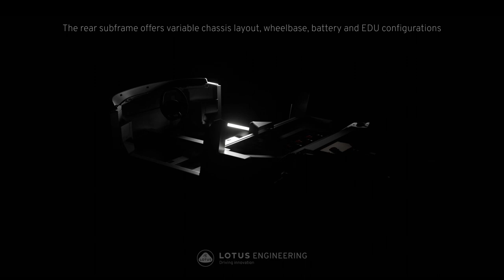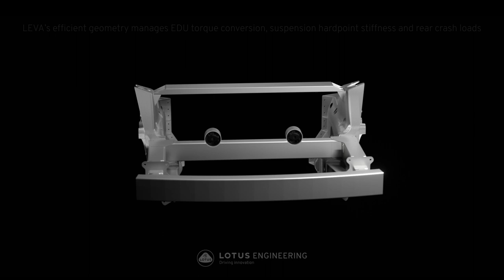Lotus Battery-Electric Sports Car Architecture explained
This video shows the modular design of the upcoming Lotus battery-electric sports car architecture, known as LEVA. By lengthening the wheelbase and expanding the well that holds the battery, Lotus can create multiple sports and GT cars, extending the value of the engineering investment.